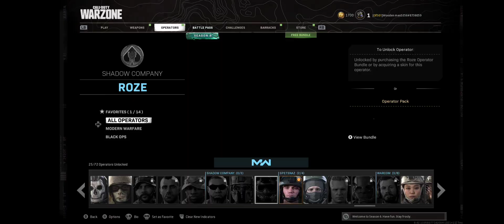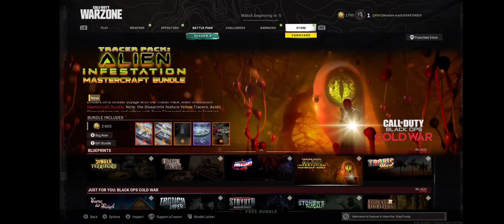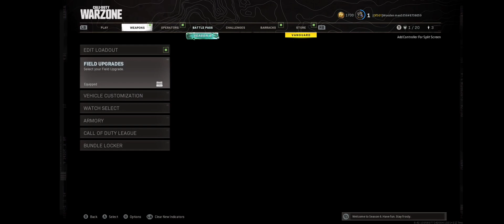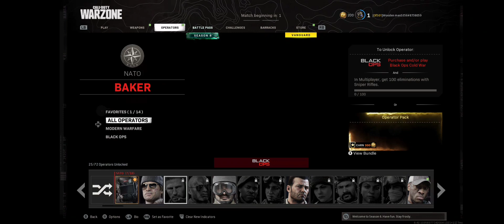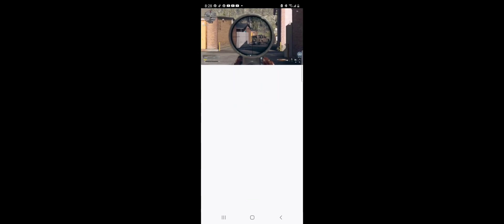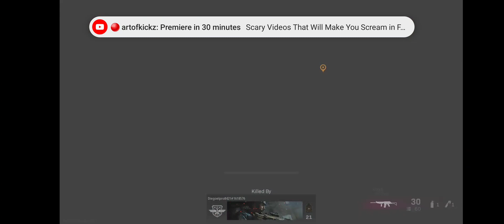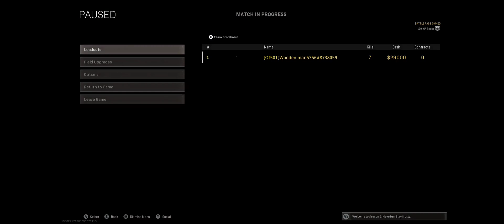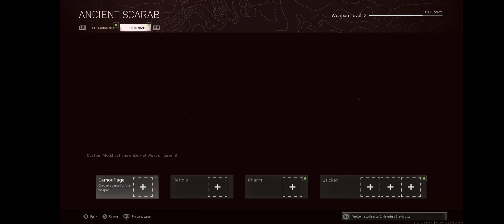October 14, 2021